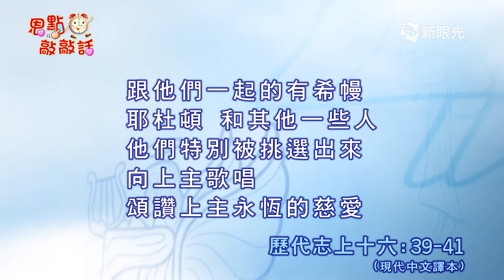恩點敲敲話6月15日 稱頌上帝的慈愛 - 柯伊諾．拉斌牧師